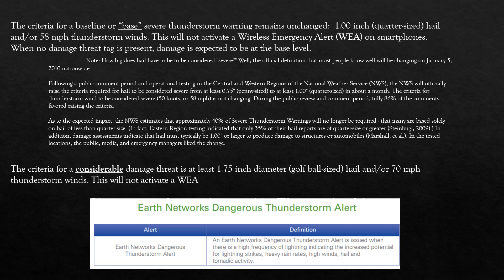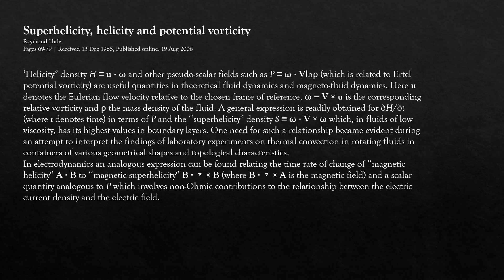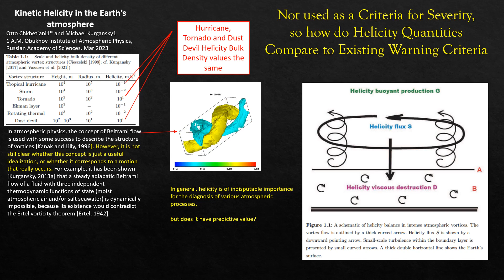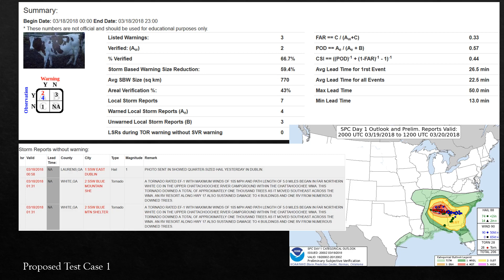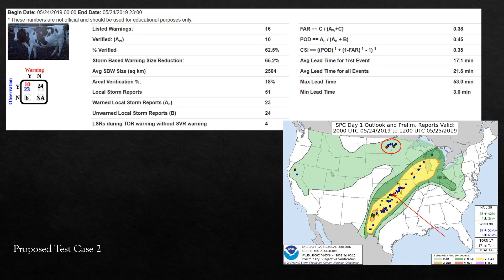Helicity and Severe Storm Warning Criteria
Helicity and related quantities are computed and measurements for computations are unavailable in areas of sparse radar coverage and since these values are not used as part of warning decision criteria it is impossible to compare Government Performance Reporting Agreement (GPRA) measures such as POD, FAR and Lead time. It is recommended, therefore, that three test cases be used to provide comparisons which include GLM measurements used in previous NOAA studies.